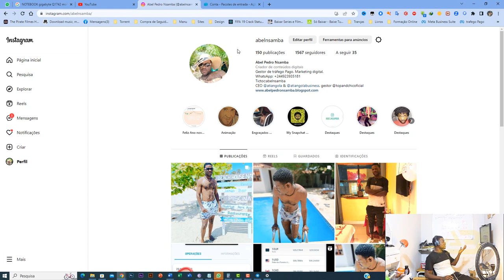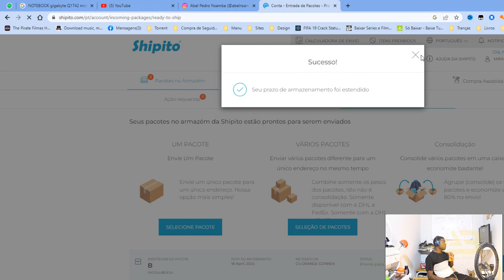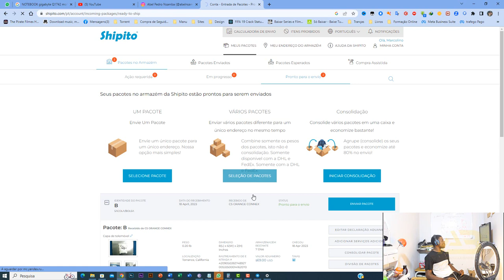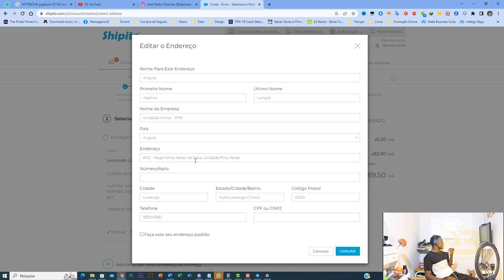este pacote excedeu o limite de armazenamento Shipito, saiba como resolver